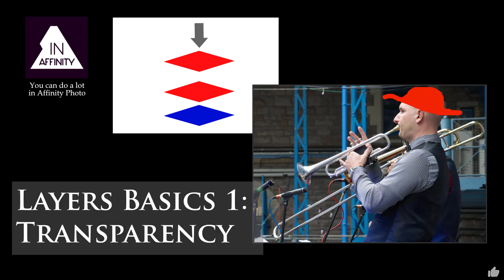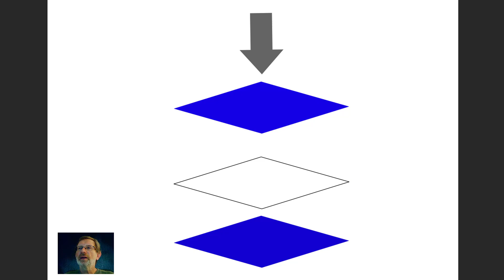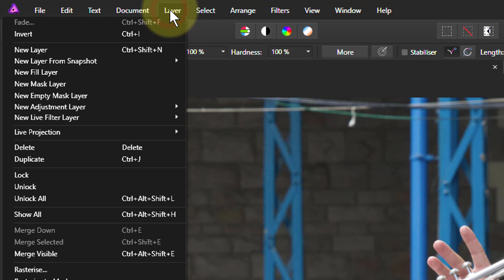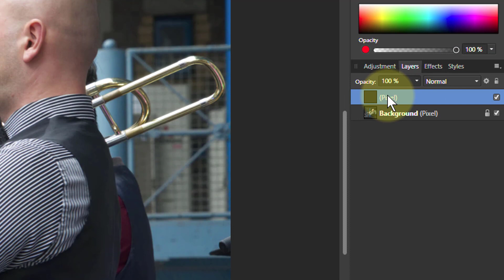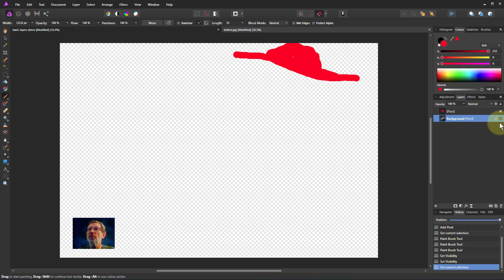Layers Basics 1: Transparency (with Affinity Photo)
Layers are a fundamental concept in advanced photo editors such as Affinity Photo. Here is a quick and easy video explaining what these are and what transparency is.

The web page for this video is here (with links to related videos)